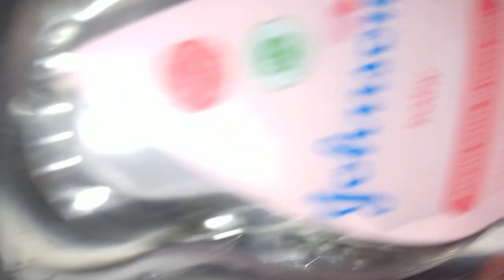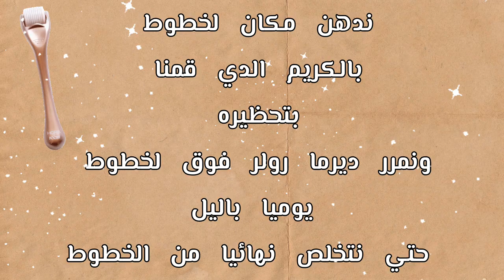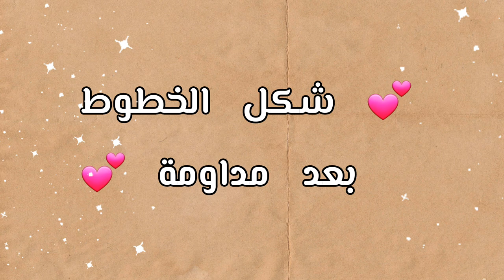طريقة صحيحة لتخلص من الخطوط الحمراء والبيضاء في الجسم 🚺 💛